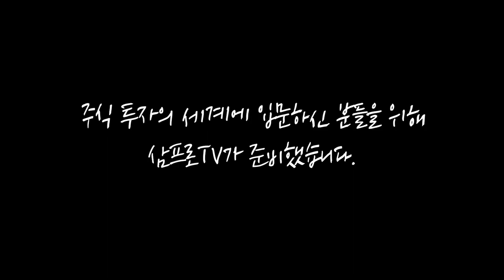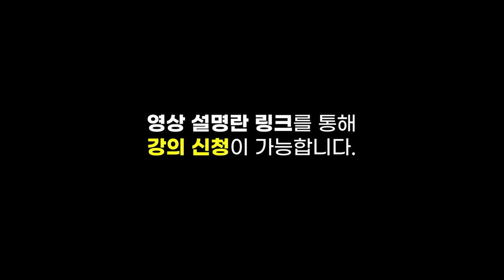[글로벌마켓 브리핑] 중국 투자의 기본, 꼭 알아야 할 필수요소 짚어보기 f. 미래에셋증권 최홍석 선임매니저